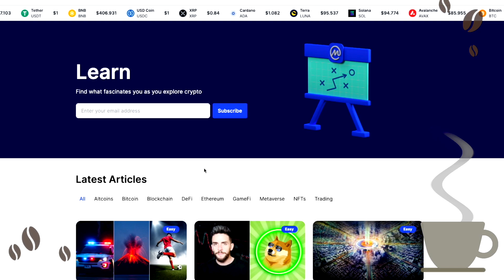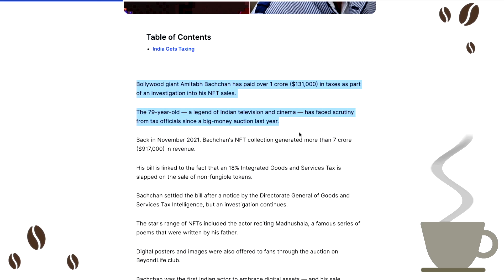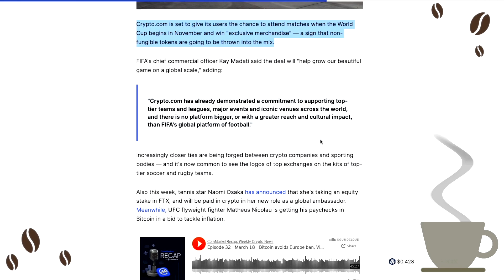Crypto com Sponsors FIFA World Cup! & Bollywood Star Investigation [ Crypto Espresso 03.23.22 ]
🔵 CoinMarketCap Daily:

• Exclusive: Popular Crypto YouTuber Confirms He Kidnapped and Robbed Woman at Gunpoint in 2011

Myles G Investments tells CoinMarketCap he "made a mistake that hurt many people" — and says his controversial project is rebranding after being threatened with legal action by Dogecoin.

• Why El Salvador's Bitcoin City Has Just Suffered a Huge Setback

The ambitious metropolis is going to be funded by "volcano bonds," but their release has been delayed because of current market conditions.

• Amitabh Bachchan NFTs: Bollywood Star Settles Big Tax Bill as Indian Officials Investigate

The 79-year-old was the first Indian actor to embrace NFTs and his collection broke sales records, but he has come under scrutiny from tax officials.

• Qatar World Cup 2022 Has Big New Crypto Partnership… as NFL Relaxes Sponsorship Rules for Teams

Increasingly closer ties are being forged between crypto companies and sporting bodies — and it's now common to see the logos of top exchanges on the kits of top-tier soccer and rugby teams.